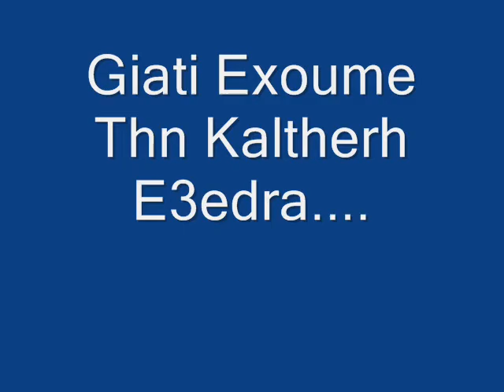PANA8A 13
Pana8inaikoC-Enomenos-Dynatos!